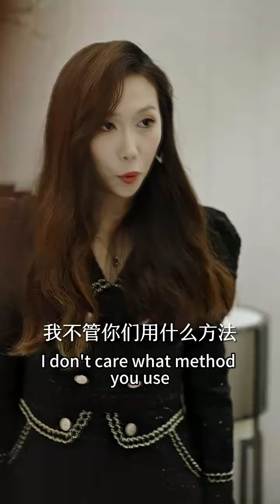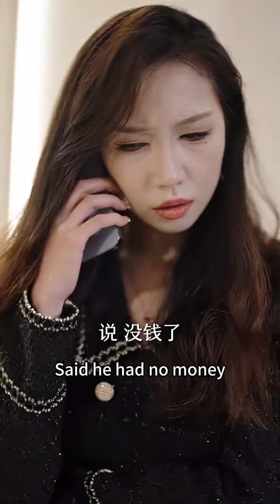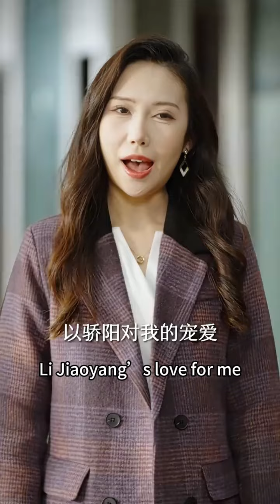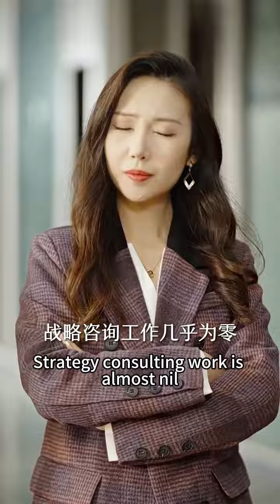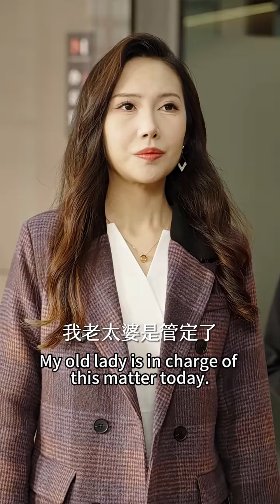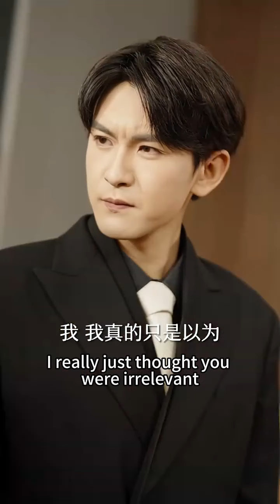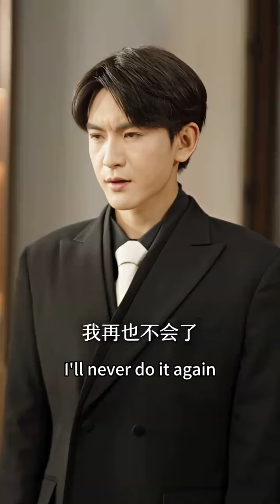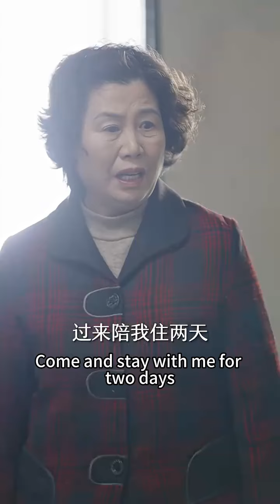心機女搶走女孩信物嫁給總裁，在公司欺負年邁的保潔員，殊不知保潔員竟是總裁奶奶，下秒跪地求饒！熱播短劇